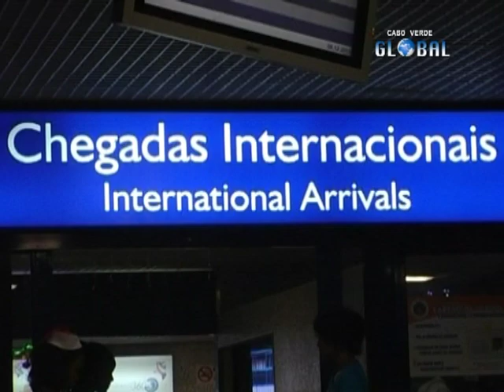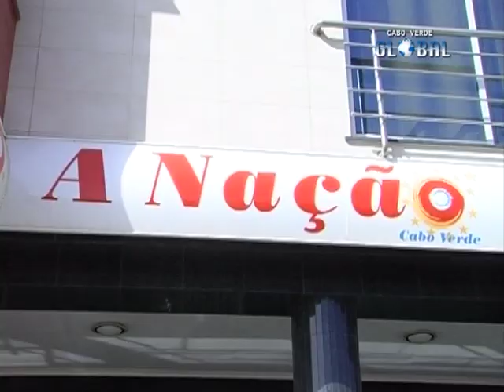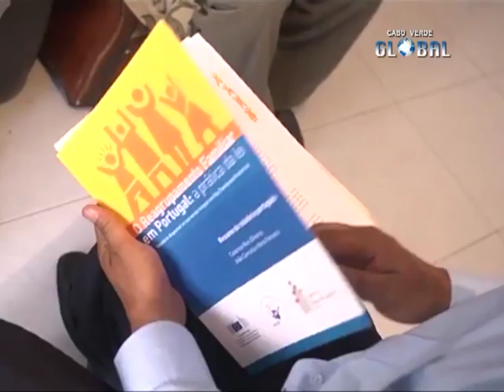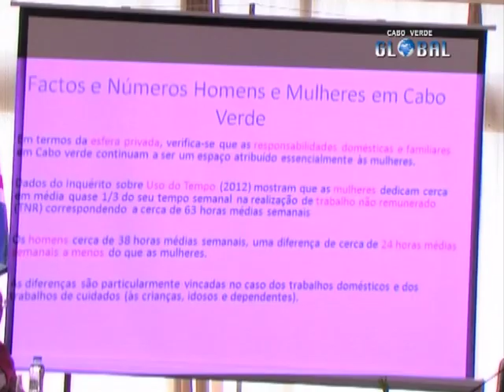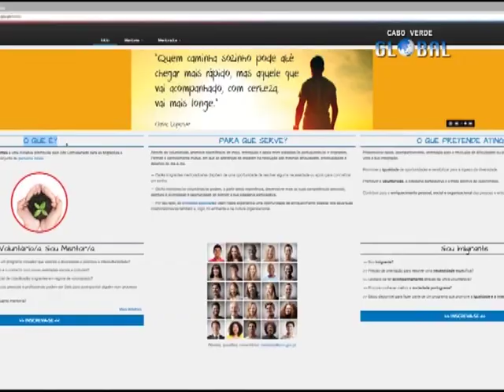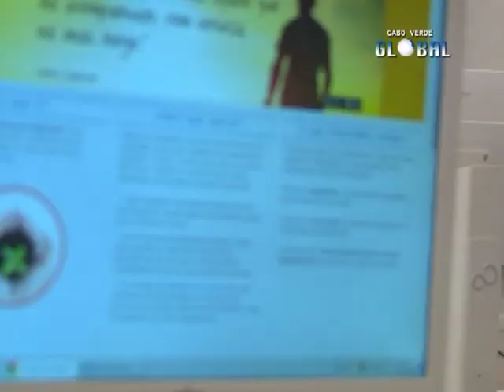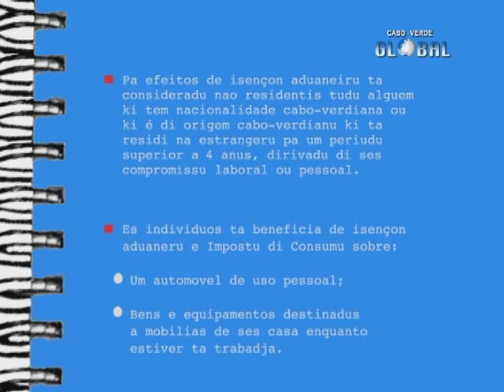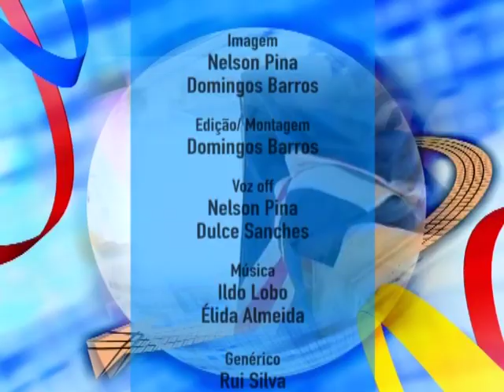Cabo Verde GLOBAL Programa Televisivo Nº6 do MDC 27.12.2015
“CABO VERDE GLOBAL”  é um programa televisivo do Ministério das Comunidades, que foi lançado no dia 18 de Outubro, Dia Nacional da Cultura e das Comunidades, na TCV e TCV Internacional. "CABO VERDE GLOBAL" é dedicado à diáspora e à sua ligação com Cabo Verde, onde se dá destaque à língua cabo-verdiana como fator de ligação e identidade nacional.

O programa será divulgado quinzenalmente, aos Domingos, após o Jornal de Domingo na TCV e TCV Internacional, a partir das 21:00, horário de Cabo Verde.
Na TCV Internacional, o programa será repetido duas vezes, às Quartas e Sábados, de manhã e à tarde (horário será disponibilizado brevemente.
- MDC -